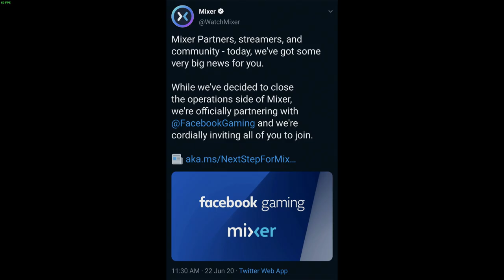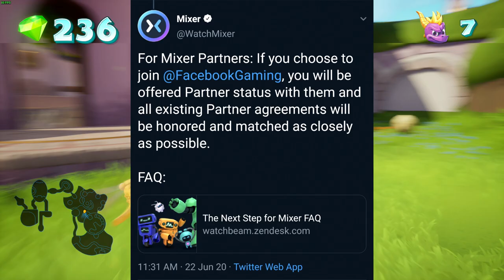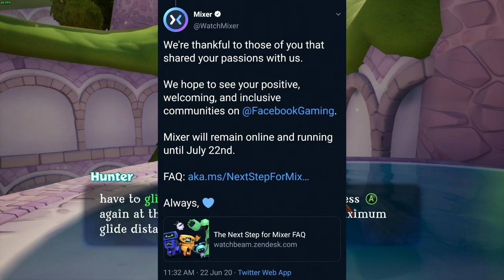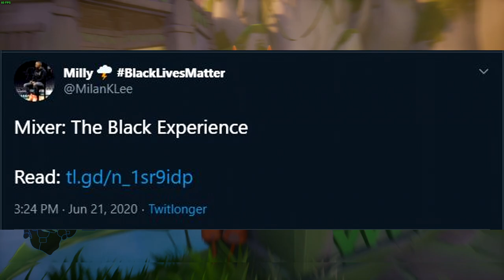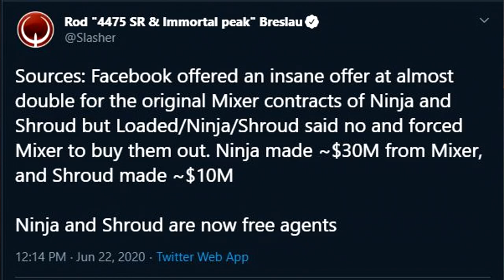Mixer Officially Shutting Down?! | Gamer's Thoughts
In today's video, GamerJlee talks about the recent news that Mixer is officially shutting down as of July 22nd and will be integrated into Facebook Gaming. What does this mean for the streamers and community over on Mixer? Let's talk about it.